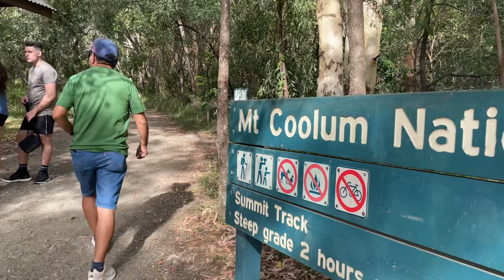Mount Coolum national park | Sunshine Coast | mount Coolum walk